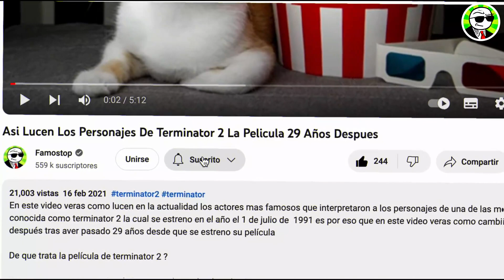Mortal Kombat 1995 La Pelicula Antes Y Despues - Mira Cómo Envejecieron 😳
asi lucen los actores de mortal kombat 1995 antes y ahora

"Mortal Kombat" es una película de acción y artes marciales de culto de 1995 basada en el popular videojuego. Dirigida por Paul W.S. Anderson, la trama sigue a un grupo de guerreros que luchan en un torneo épico para salvar la Tierra de la destrucción. Con secuencias de combate emocionantes y personajes icónicos como Liu Kang, Johnny Cage y Sub-Zero, esta adaptación cinematográfica cautiva a los fanáticos con su intriga y espectacularidad visual. A lo largo de la película, los personajes se enfrentan en desafíos intensos y peleas alucinantes, todo presentado con una estética visual impresionante y efectos especiales de vanguardia para la época. "Mortal Kombat" encanta a los amantes de la acción y a los fanáticos del videojuego por igual, dejando una huella duradera en la cultura popular.